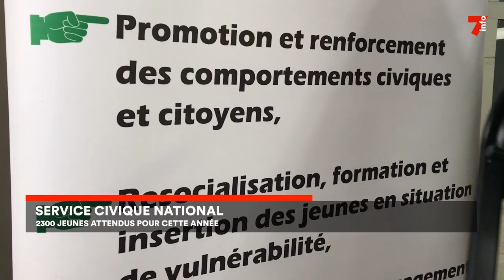Service civique national : 2300 jeunes attendus